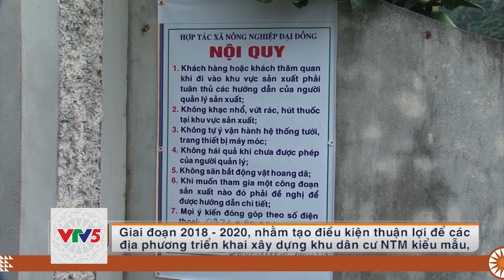[TIẾNG MƯỜNG] LAN TỎA PHONG TRÀO XÂY DỰNG NÔNG THÔN KIỂU MẪU | VTV5